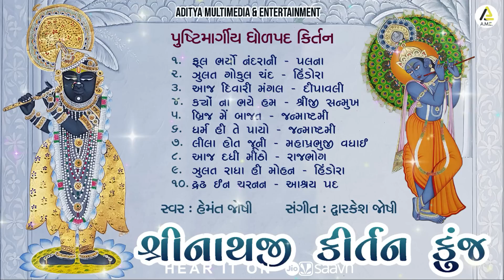Shreenathji Kirtan Kunj | Pushtimargiya Dholpad Kirtan Non Stop | શ્રીનાથજી કીર્તન કુંજ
શ્રીનાથજી ની ઝાંખી-ના શબ્દો સાથે ના કિર્તનો  Lyric Video સાંભળવા માટે નીચે આપેલ પ્લેલિસ્ટ ની લિન્ક પર ક્લિક કરશો.

સત્સંગ માં લાઈવ ગાવા-ગવડાવવા માટે અમારા નીચે આપેલ બ્લોગ ની લિન્ક પર પણ પુષ્ટિમાર્ગીય કિર્તનો ના શબ્દો ઉપલબ્ધ થશે

નમસ્કાર ,
સૌરાષ્ટ્ર ગુજરાત ના સુપ્રસિદ્ધ સ્વરકાર શ્રી હેમંત જોષી  દ્વારા ગવાયેલા ભક્તિ સંગીત , શ્રીનાથજી નાં ધોળપદ , સંકીર્તન ના ઓડીયો નોનસ્ટૉપ સ્વરૂપે  આપ સમક્ષ પ્રસ્તુત કરી રહ્યા છીએ .આદ્ય ભક્ત કવિ,  સંતો, રચયિતાઓ જેવા કે,  રસિક પ્રીતમ, અસ્કરણ, પરમાનંદદાસ, સૂરદાસ , સગુણદાસ , નંદદાસ ની રચનાઓ અહી પ્રસ્તુત કરી છે .  રોજ મંગલ પ્રભાતે સાંભળવા ગમે તેવા કિર્તનો આપને જરૂર સાંભળવા ગમશે.
© નિર્માતા : શ્રી દ્વારકેશ જોષી - બાલમુકુન્દ હવેલી , ધરાઇ વાવડી.

♪ Song : Shreenathji Ni Zankhi Part
♪ Producer : Dwarkesh Joshi
♪ Lyrics :  Rasik Pritam, Askaran ji,Parmanand Das , Nanddas, Surdas, Sagundas, Traditional.
♪ Singer : Hemant Joshi
♪  Digital Partner : Aditya Multimedia & Entertainment-Rajkot®
♪ Editing-Compilation: Utpal Jivrajani
© All Copyrights Reserved to Aditya Multimedia & Entertainment-Rajkot
           👇🎧🎧🎧   Also Listen on   🎧🎧🎧👇
🎶 Amazon Music